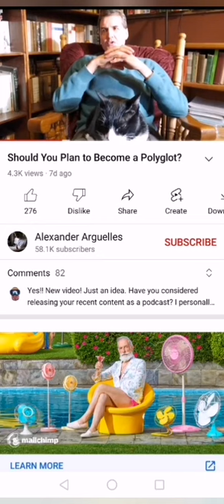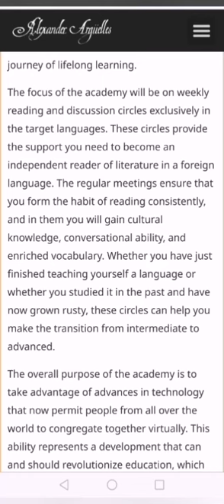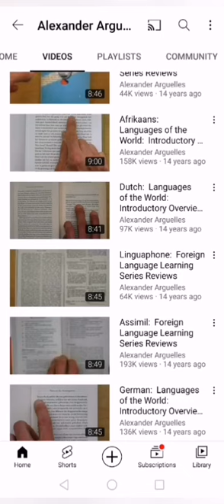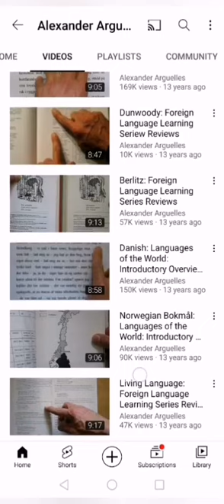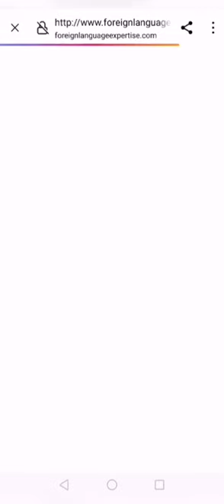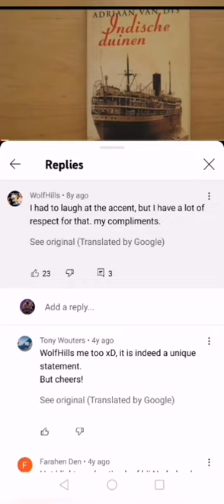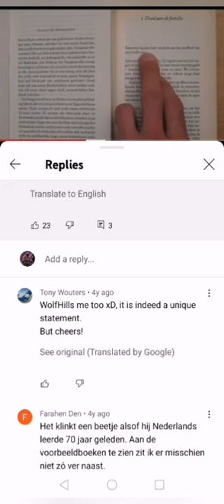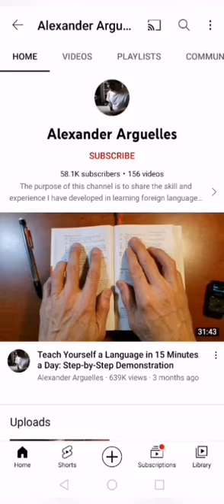DO YOU WANT TO BE A FAKE POLYGLOT SCAMMER SAME LIKE ALEXANDER ARGUELLES? THE SCAMMER PROFESSOR!